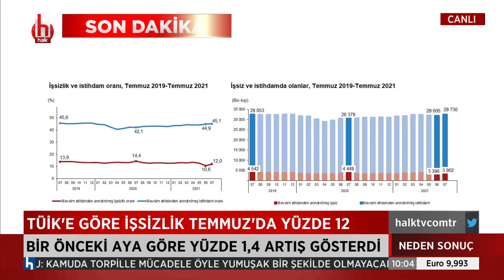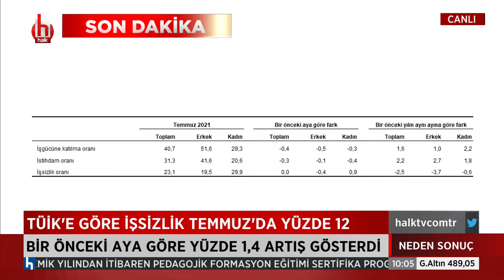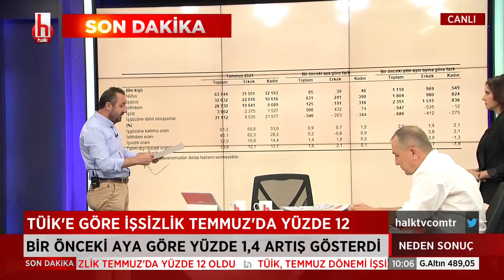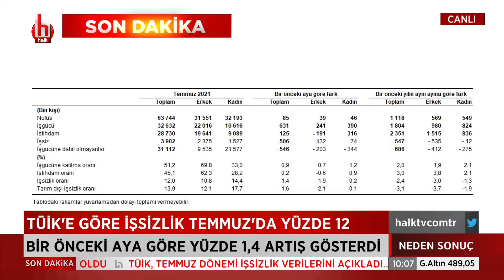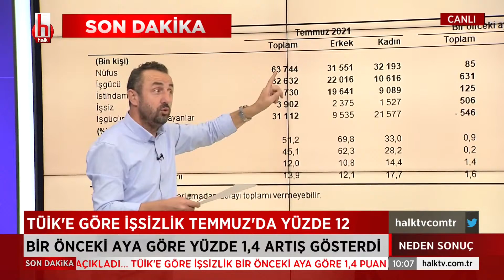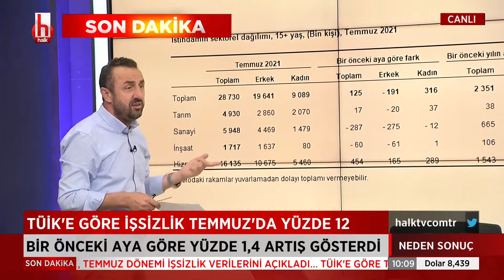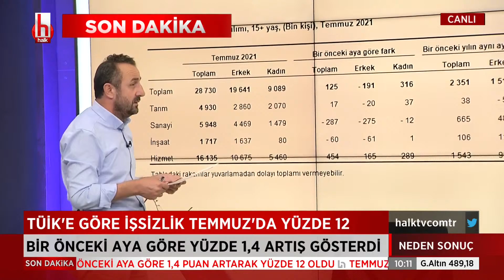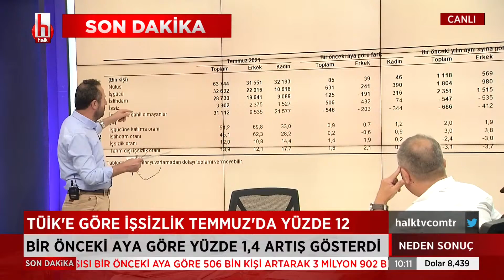İbrahim Kahveci: Bu rakamların hepsi yalan! "Türkiye'de açlık yok, yoksulluk yok"